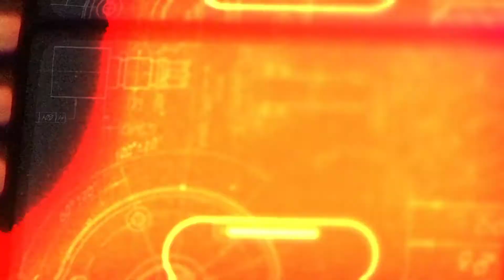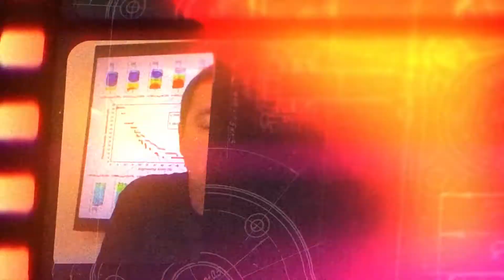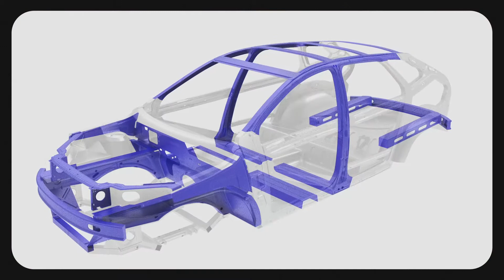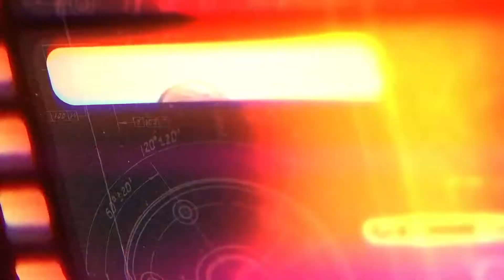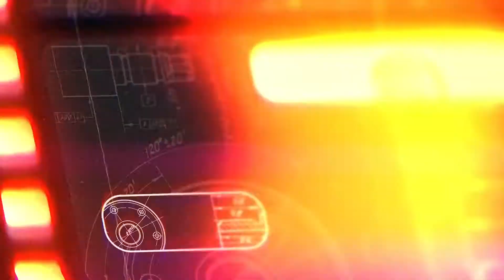2019 AISI Institute Medal Winners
Hear from the 2019 Institute Medal Finalists and Winners